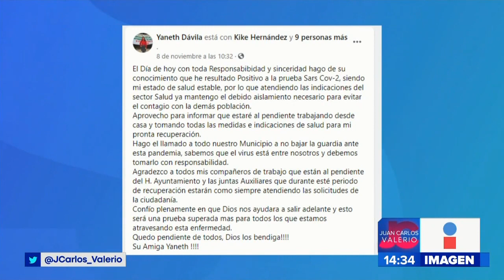Alcaldesa con COVID || Noticias con Juan Carlos Valerio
Dio positivo a COVID 19, Yaneth Dávila, presidenta municipal de Felipe Tepatlán, municipio ubicado en la Sierra Norte de Puebla.